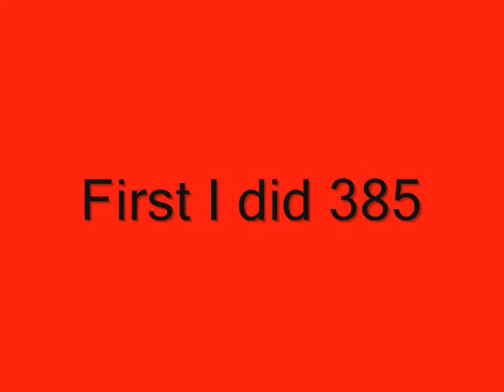405 lbs Bench Press by Big Brian